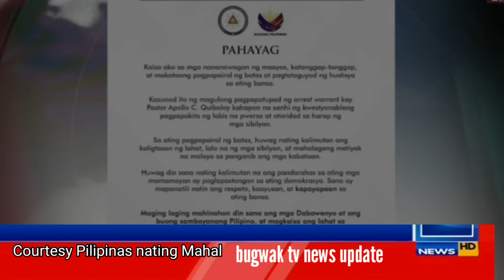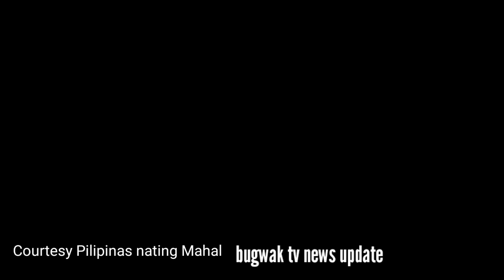Watch: Sec.Maria Belen Acosta nagbigay ng Pahayag at saloobin wit KA ERIC